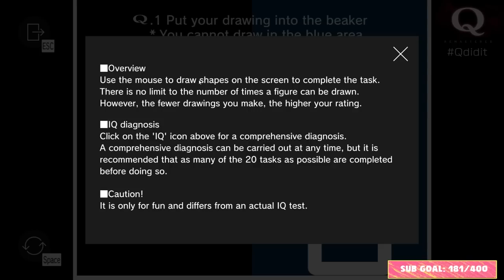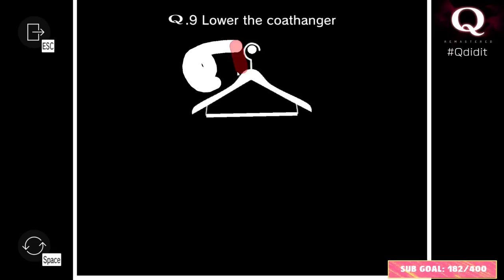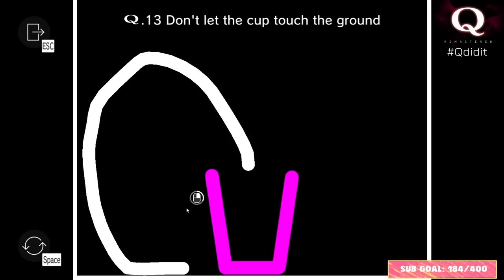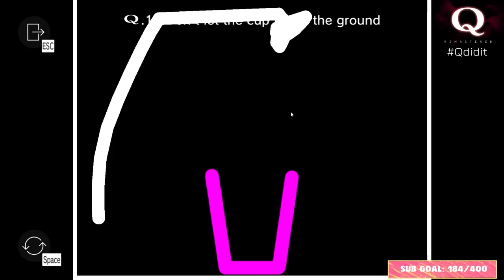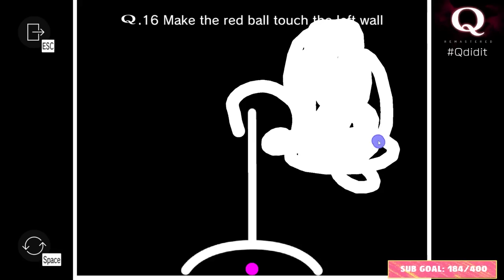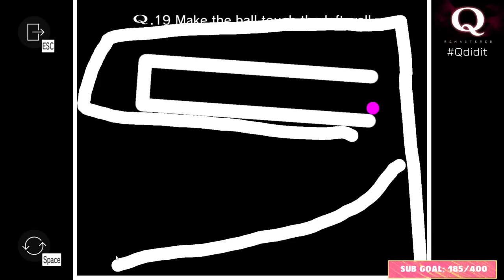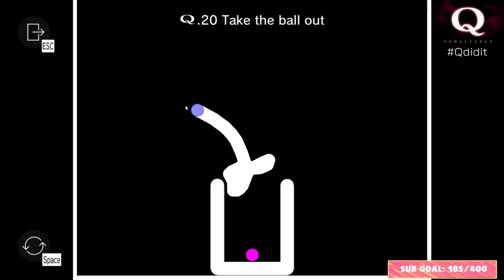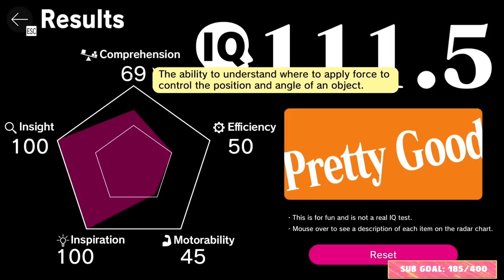SPITTAKE! TAKES AN IQ TEST